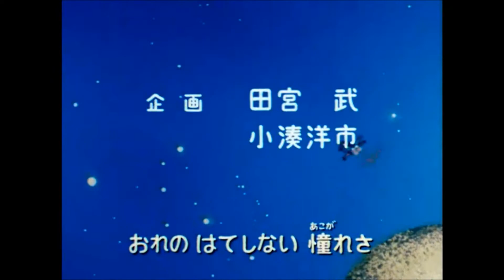宇宙海賊キャプテンハーロック OP・ED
オープニング「キャプテンハーロック」　歌／ 水木一郎
エンディング「われらの旅立ち」　　　　歌／ 水木一郎